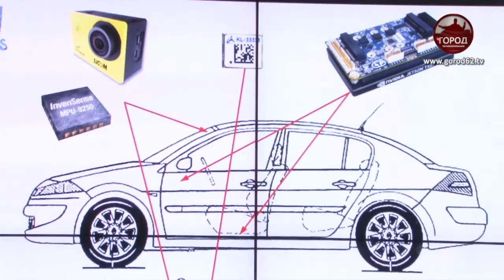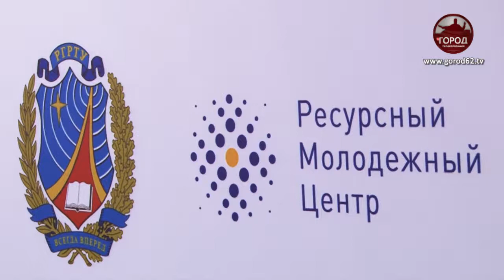Программа УМНИК - кто получит грант?